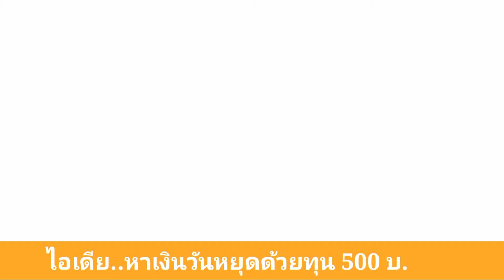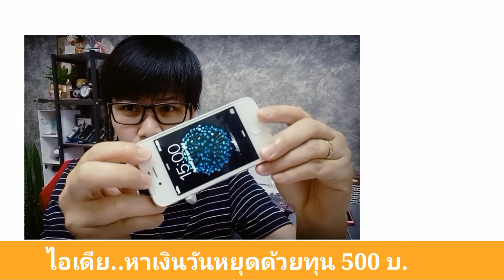วิธีหาเงินเพิ่มด้วยทุน500 บาท ทำวันหยุดชิลๆ (100ไอเดียสร้างงานเสริมbyพี่นก)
ในยุคเศรษฐกิจปัจจุบันนี้ หลายท่านที่ทำงานประจำ และรายได้ไม่พอกินพอใช้เลย เงินเดือนออกมาจ่ายบัตรเครดิตก็หมดแล้ว วันนี้ค่ะพี่นกนำเสนอ ไอเดียหาเงินวันหยุดแบบชิวๆ ด้วยต้นทุน 500 บาท ไปชมคลิปกันค่ะว่าจะเกิดอะไรขึ้น ขอให้ทุกคนสนุกและมีความสุขกับการทำงานและการลงทุนครั้งนี้ค่ะ ลองดูนะคะงานเสริมอยู่ที่บ้านก็ทำได้

ขอบคุณทุกท่านที่ฟังจนจบนะคะแล้วพบกันในติดต่อไปนะ กดไลค์เป็นกำลังใจให้พี่นกด้วยนะคะแล้วกดติดตามด้วยนะ

คอร์สมือถือทำเงิน ขายสินค้าบนมาเก็ตเพลสอย่างมืออาชีพ
คอร์สนี้ประสบการณ์ตรง  เสริมเทคนิคลับมากมาย
ชำระเพียง 555 บาท แล้วออกไปทำเงินค่ะ
รายละเอียดเพิ่มเติมที่นี่

ชำระเงินแล้วกดเข้าเรียนที่ลิ้งนี้

เพจBird Second life สร้างตัวตน สร้างรายได้